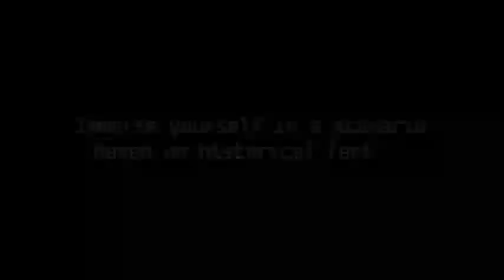The Treasures of Montezuma 4